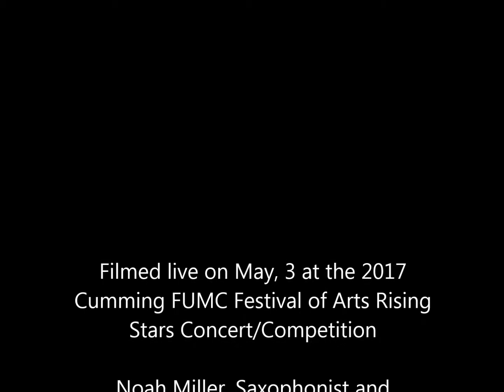Noah Miller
Noah Miller, saxophonist, performs "Fantasie sue un Theme Original" by Jules Auguste Demersseman. Recorded live on May 3 at the 2017 Cumming FUMC Festival of Arts Rising Stars Concert/Competition at which time Mr. Miller was awarded Second Place.